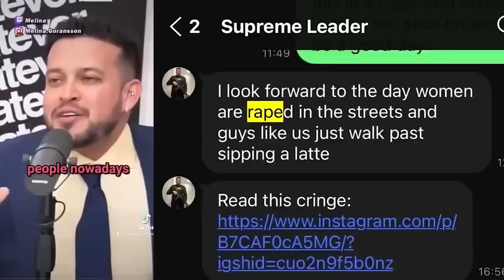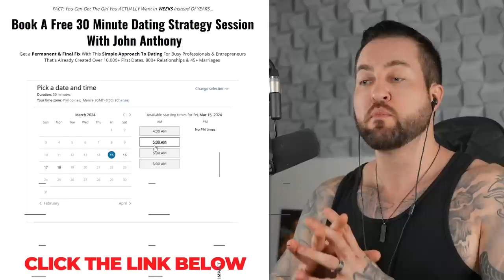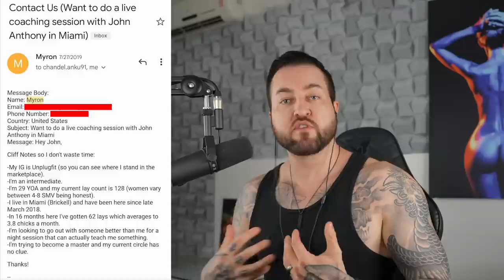Myron Has a NUCLEAR MELTDOWN and Breaks Glass & TV (TOTALLY INSANE!)